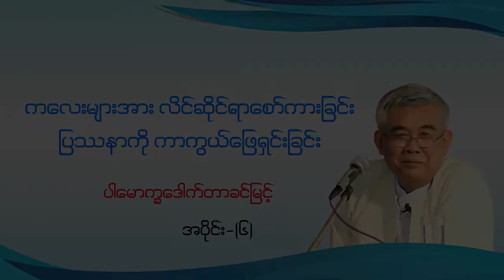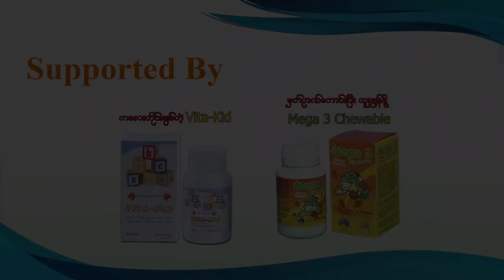Child Sexual Abuse ကျူးလွန်နိုင်ခြေရှိသူရဲ့လက္ခဏာများ